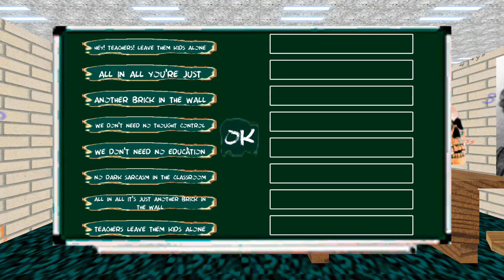Baldina's Basis in Education Literary Grammar (STEAM Release!) Normal Mode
Do you like reading the books of great writers? How many books have you read in school over the past year? Baldina is a teacher who makes you love books the way she loves them!

Immerse yourself in school with Baldina! A strict teacher who will persecute you. If you miss the class, she chase, and get you back. All what she want, the correct poem lyrics.
Collect all 8 tips and quickly go back to classroom, to recite the lyrics and win the game. If you get wrong in lyrics, or skip the lesson, Baldina will get mad and punish you.
Be careful, because notes mixed randomly, so you must understand right sequence.
Use boosts to avoid interference from school staff. They are very kind people, but they love to pester you.